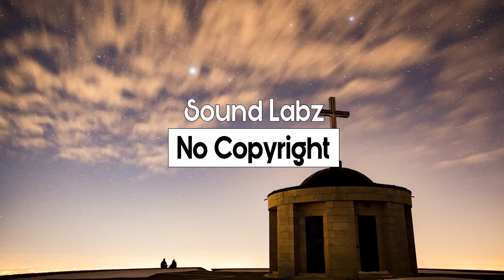Church of 8 Wheels - Otis McDonald | No Copyright - Free Music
Artist: Otis McDonald
Title: Church of 8 Wheels
Genre: Dance & Electronic
Mood: Funky